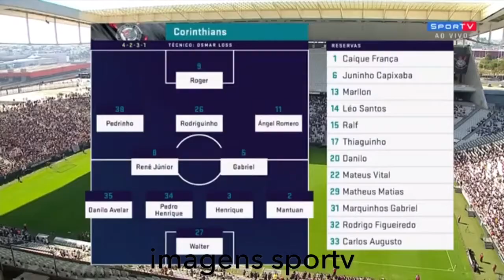CORINTHIANS 2x1 gre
FICHA TÉCNICA
CORINTHIANS 2 X 1 gre
amistoso interestadual
Local: Arena Corinthians
Data: 8/7/2018 - às 11h
arb: Bruno Salgado Rizzo, José Claudio Rocha Filho e Gustavo Rodrigues de Oliveira
Público/renda: 27.539 total 27.418 pagantes 131 nao pag / R$ 659.436,90
Cartões amarelos: Matheus Matias e Danilo
Gols: Léo Moura, 4'/1ºT (0-1); Matheus Matias, 22'/2ºT (1-1); Marquinhos Gabriel, 26'/2ºT (2-1)

CORINTHIANS 1 º TEMPO: 27-Walter, 2-Mantuan, 34-Pedro Henrique, 3-Henrique e 6-Danilo Avelar; 5-5-Gabriel e 8-Renê Júnior; 11-Romero, 26-Rodriguinho e 38-Pedrinho; 9-Roger. Técnico: Osmar Loss.

CORINTHIANS 2º TEMPO: 27-Walter (1-Caíque - 29'/2ºT), 2-Mantuan (32-Rodrigo Figueiredo - 24'/2ºT), 14-Léo, 13-Marllon e 6-Juninho Capixaba; 15-Ralf (33-Carlos Augusto - 33'/2ºT) e 17-Thiaguinho; 31-Marquinhos Gabriel, 20-Danilo e 22-Mateus Vital; 29-Matheus Matias. Técnico: Osmar Loss.

gre 1º TEMPO: 1Marcelo Grohe, 2Léo Moura, 28Paulo Miranda, 4Kannemann e 12Bruno Cortez;25 Jailson, 77Cícero, 17Ramiro, 7Luan e 11Everton; 90André. Técnico: Renato Gaúcho.

gre 2º TEMPO: 1Marcelo Grohe (12Paulo Victor - 17'/2ºT), 6Leonardo Gomes, 28Paulo Miranda, 22Bressan e 26Marcelo Oliveira; 14Kaio, 16Thaciano, 10Douglas e 27Thonny Anderson; 70Marinho, 9Jael. Técnico: Renato Gaúcho.